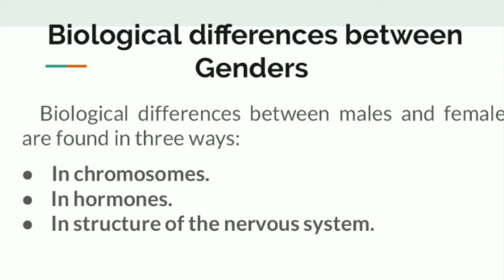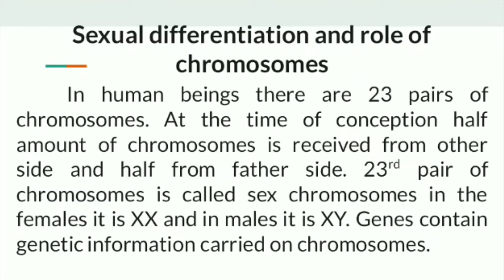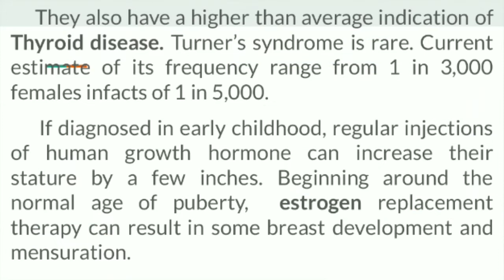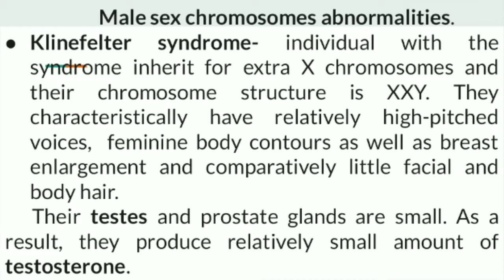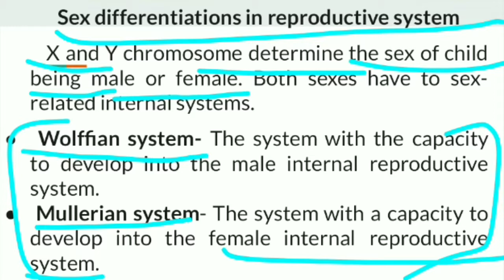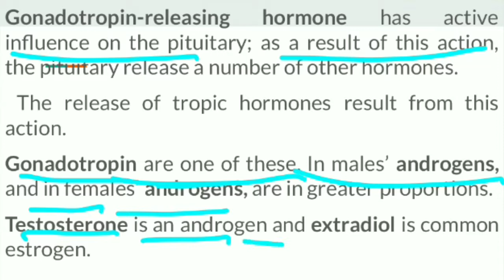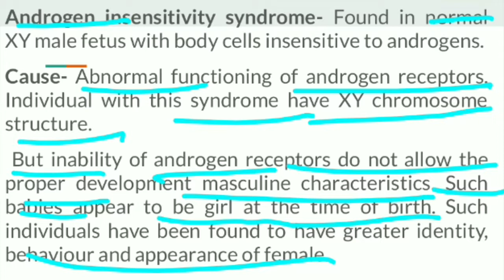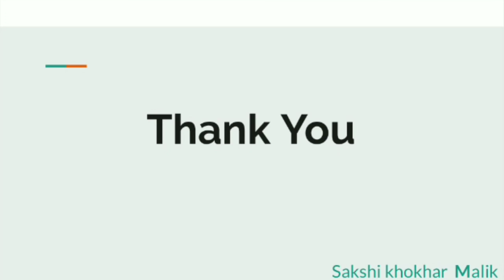Emerging Areas: issues of Gender part IV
UGC NET Unit 10
Emerging Areas : Issues of Gender.

1.Biological differences between Genders.
2.Hormones and Chromosomes.
3. Endocrine system.
4. Pituitary gland.
5. steroid hormones.
6. Gonads.
7. Sexual differences and role of chromosomes.
8. female sex chromosomes abnormalities.
9. Turner's syndrome.
10. Metafemales/Triple X females.
11. Male sex chromosomes abnormalities.
12. Klinefelter syndrome.
13. XYY syndrome.
14. Sex differntiations in reproductive system.
15. Wolffian system.
16. Mullerian system.
17. Hormonal infuences in both sex.
18. Hypothalamus.
19. Hormonal abnormalities.
20. Adrenogenital syndrome.
21. Androgen insensitivity syndrome.
22. Sex differentiations in Nervous System.